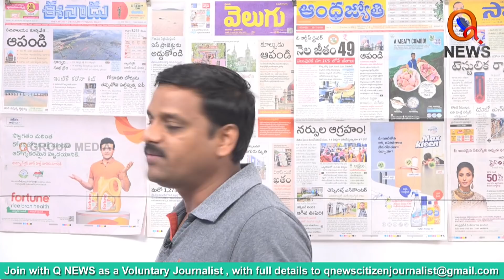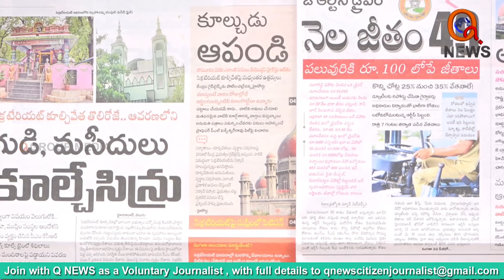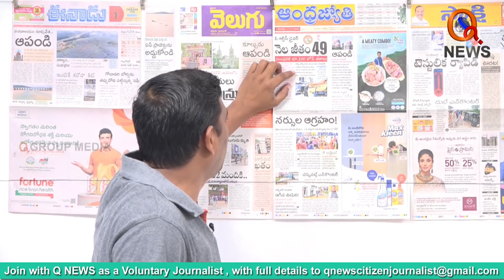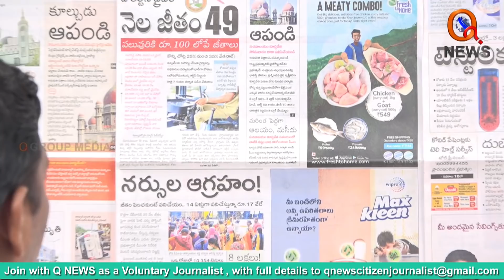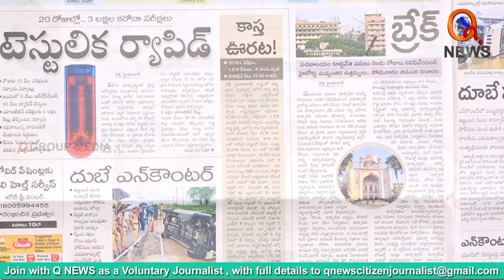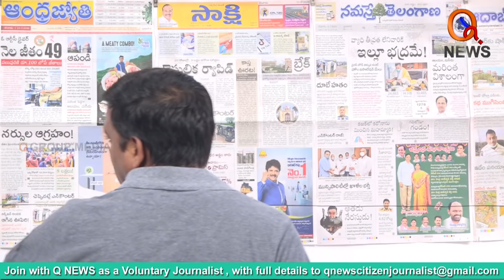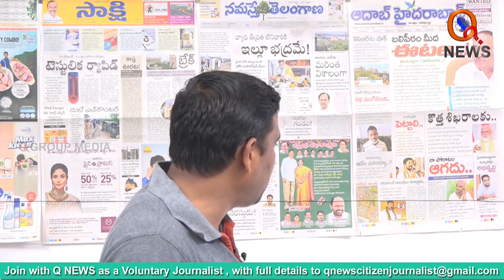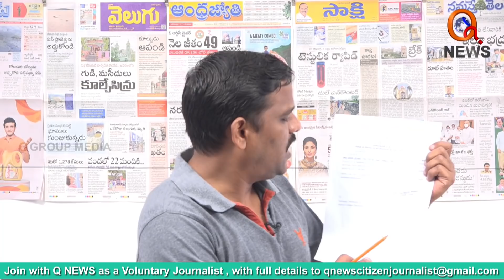Morning News With Mallanna 11-07-2020 || Q News || TeenmarMallanna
This is Official YouTube Channel for TelanganaMallanna Talks and Speeches , TelanganaMallanna Speeches In Public Meetings and Political Punches and Couters , Mallanna Genuine Analysis on Now a Days Politics , Mallanna Voice for Poor People and Rising The Voice against Oppression on Low Classes , And Its Place for The MallannaFollowers to Discuss about The Public Issues and Ideological Things ,